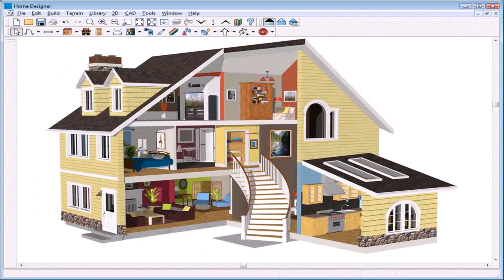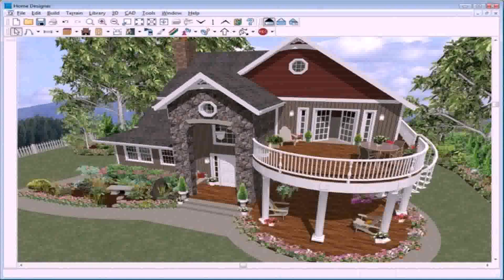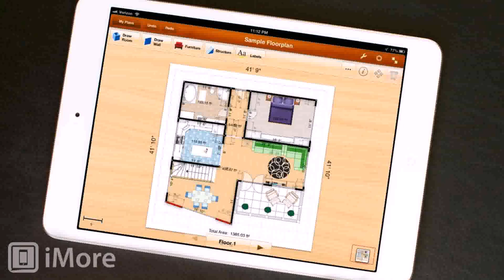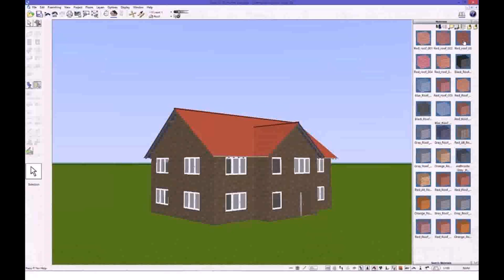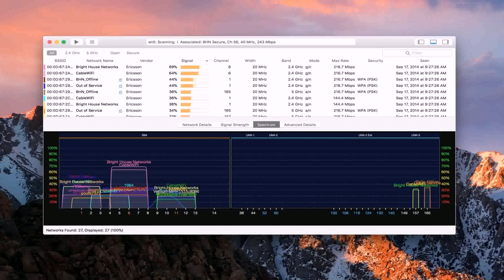House Plans Design Program - Gif Maker DaddyGif.com (see description)